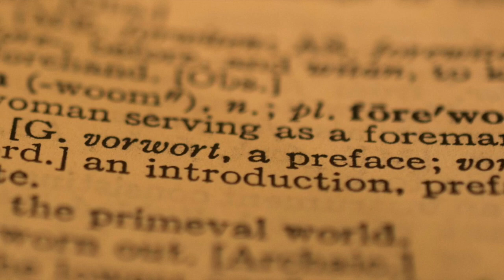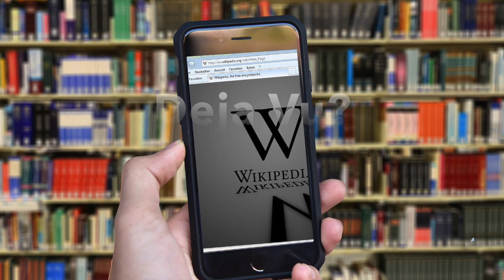THE SCIENCE OF SOULMATES...EXPLAINED BY SPOOKY QUANTUM ENTANGLEMENT | CHARLEY'S BLOG LIFE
Did I pique your interest just a little bit with the title? I mean after all, aren’t the terms soulmate and spooky quantum entanglement interesting topics to say the least? I am a romantic, and a bit of a nerd, so this combination of topics are most certainly up my alley.

I have a particular fascination with time, and whether or not it truly moves linearly, or if it even exists at all. This blog is all about time, and soulmates, and spooky quantum entanglement. This is where romance and love, meets science and the possibilities of the impossible.
The Defined
Many of the terms and their definitions used in this blog are complex, arguable, and not easily defined, but in my simplest terms, and Wikipedia’s, here you go.
Time
Time is the indefinite continued progress of existence and events in the past, present, and future regarded as a whole. The truth of the matter is that time is a human concept, which is purely subjective. We use clocks and devices as a means of tracking time, but how slow or fast, and in which direction time moves is individual. We all experience time differently.

Soulmates
The true meaning of soulmate is to have known and loved one another in many lives. Death does not separate true love, and soulmates will always find their way back to one another. The modern definition of soulmate is more simplistic. Soulmates are two people who are drawn to each other, and connect on every level. There is an intensity and passion between soulmates that is difficult, if not impossible, to replicate. Very sciencey right?
Spooky Quantum Entanglement
Spooky quantum entanglement is a physical phenomenon which occurs when pairs or groups of particles are generated, interact, or share spatial proximity in ways such that the quantum state of each particle cannot be described independently of the state of the other(s), even when the particles are separated by a large distance—instead, a quantum state must be described for the system as a whole. - Wikipedia

Mind blown, right? Spooky quantum entanglement is not for the faint of heart, or the easily confused.
The Intertwined
Everything is made of particles, and that includes human beings. With the knowledge that humans beings are made of particles, and applying the theory of spooky quantum entanglement, can we not see the possibility of the connection of two people, via their particles. Whether they are sitting right next to one another, or in different cities, they are connected and their bodies can react to one another’s. They are soulmates in every way possible.
Soulmates may not physically be together, whether the separation is due to geographical distance, other relationships, or different timelines keeping them apart, the pull still exists. Think back on all of those times you would feel happy, or sad, or your heart would just start racing for some unexplained reason. Those were the times you were feeling most connected to your soulmate. You were feeling each other’s emotions. You were reacting to and mimicking the joys, and the emotional and physical pains of your soulmate.
The Belief
What do you call that feeling when you meet someone for the first time, but you feel like you have known them before? Something about them is familiar. Or what about when you keep running into the same person over and over again, as if something, the universe perhaps, is pulling you two together?

We have created all of these terms to explain away the mysterious. We call events coincidence and refer to some experiences as deja vu, but are they really? It’s more comfortable to dismiss and explain away, then it is to question and challenge the accepted.
Some might say that I am oversimplifying one of the universe’s most complex mysteries. Maybe I am, but that does not make it any less of a possibility. If you believe like I do that nothing is ever truly gone, just changed in form, then you must believe that distance, time, and not even death can separate two people who are connected by the very fiber of their beings.
This blog is a combination of research, fiction writing, and my own personal theories. I am neither a scientist nor a mathematician, but the facts remain that there is more of the unexplained in our universe than there is of the explainable. Do you think I am wrong? Prove it…